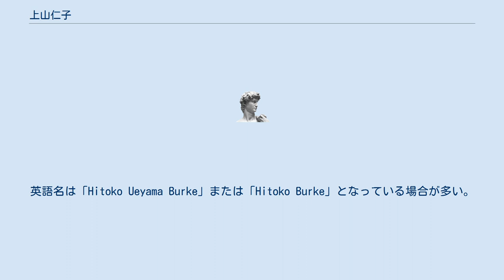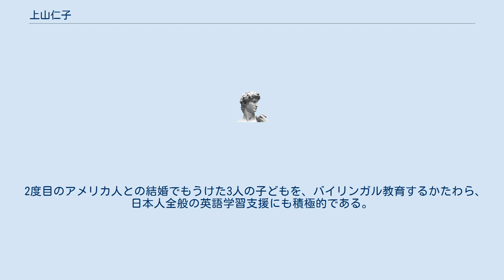上山仁子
上山仁子（うえやまひとこ）は、グラフィックデザイナー。
英語名は「Hitoko Ueyama Burke」または「Hitoko Burke」となっている場合が多い。
 School of Visual Arts, NY グラフィックデザイン科卒業。
 その後「ニューヨーカー」でのデザインインターン、インディペンデント系フィルムポストプロダクションのアートディレクター、コーポレイト系デザインファームでのシニアデザイナーなど、ニューヨークを基盤に活動。
グラフィックデザインの他にもライターとして、ニューヨークに関する生活エッセイ本を出版したり、ウェブマガジンを運営するなど、活動の幅は広い。
 2006年には「hitoko u.b. new york」という独自のファッションブランドを立ち上げた。
 現在は、ノースカロライナ州在住で、グラフィックデザイナーとして地元のローカルガバメントで働いている。
同州トライアングルエリアの日本語フリー情報誌の編集長の経験を生かし、同州日系情報を提供するウェブサイトなど立ち上げ、日系コミュニティにも貢献している。
 2度目のアメリカ人との結婚でもうけた3人の子どもを、バイリンガル教育するかたわら、日本人全般の英語学習支援にも積極的である。